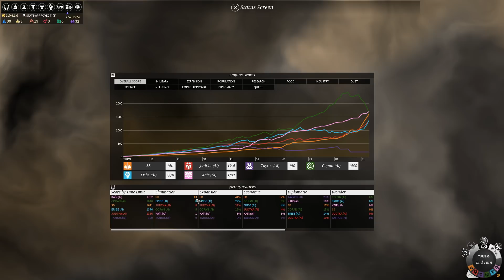SB Plays Endless Legend: Inferno 60 - Declaring Teams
I probably don't need friends, but I do like having them.

Inferno is the latest expansion to Endless Legend, a fantastic fantasy/sci-fi 4X from Amplitude Studios. Endless Legend is my favorite game in the genre and a big part of the reason I'm on Youtube at all, and I'm eager to get back into it to experience some new mechanics, remember some old ones, and to just marvel at how ridiculously beautiful it is.